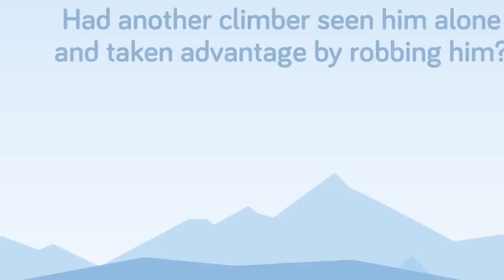Trapped in the Everest Death Zone!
Climbing to the peak of Mount Everest is a dream for some people, an expensive dream, but what about all the dead bodies that have been left behind on the top of the mountain? In today's crazy video we're sharing the true story of hikers who, while they were on their way to the peak of Everest, came across a frozen, delirious man, stranded near the top of the mountain, and close to death! Find out what happened to the man stranded in Everest's Death Zone!